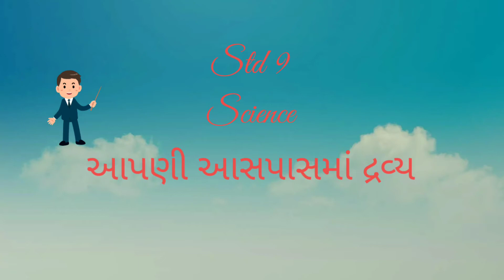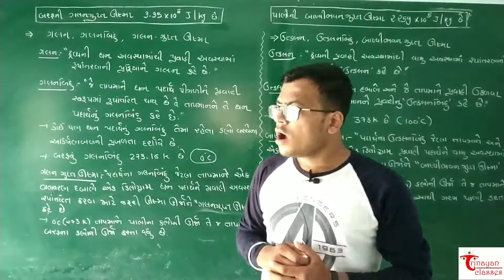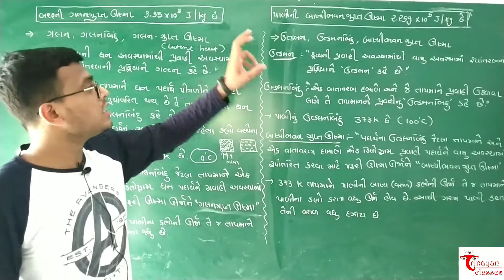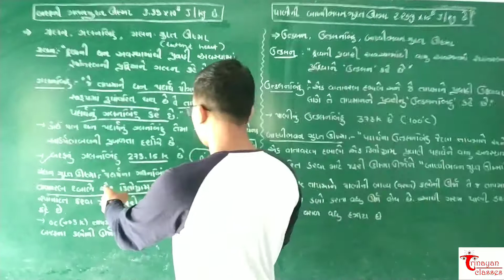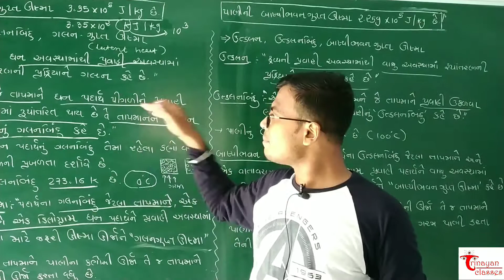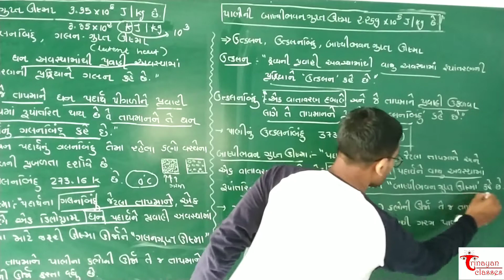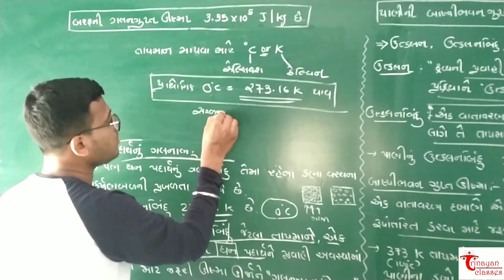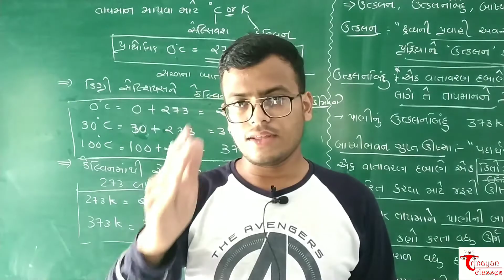STD 9 Science Ch 1|| આપણી આસપાસમાં દ્રવ્ય||Gujarati Medium||Part-7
std9 Science આપણી આસપાસમાં દ્રવ્ય#gseb#ncrt

Matter In Our Surroundings Class 9 Science Chapter 1 Chemistry CBSE NCERT

Matter in Our Surroundings : CBSE Class 9 IX Science

Class 9: Science (Chapter 1: MATTER IN OUR SURROUNDINGS) Part - I (A)